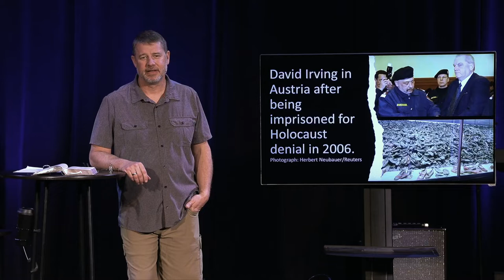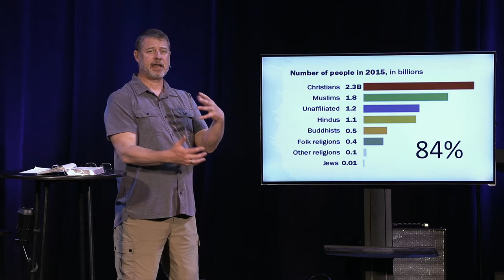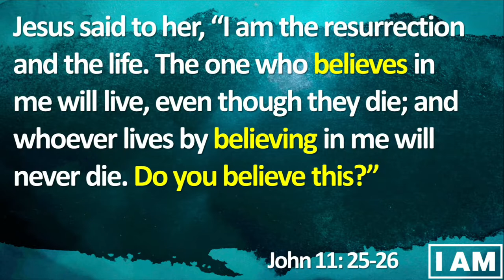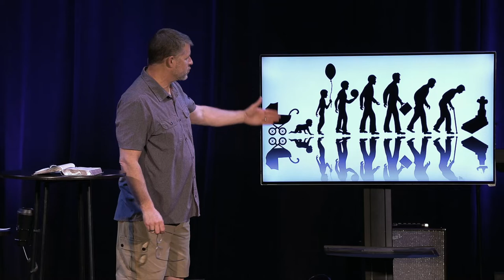Resurrection and Life | I AM